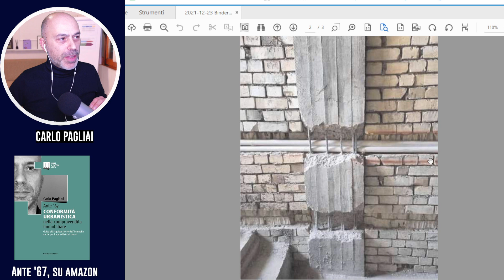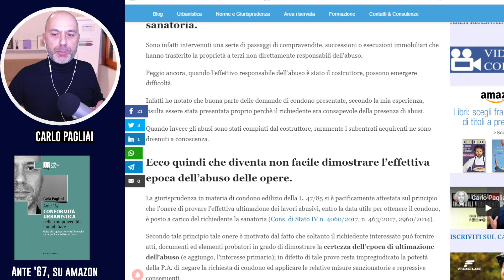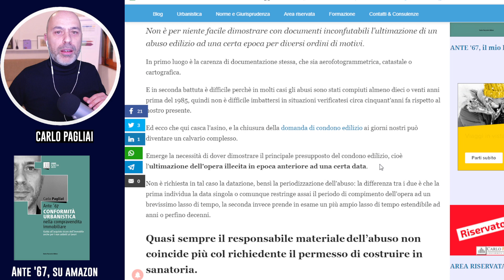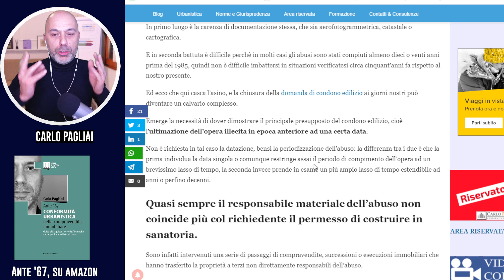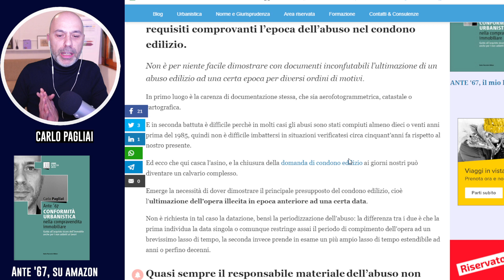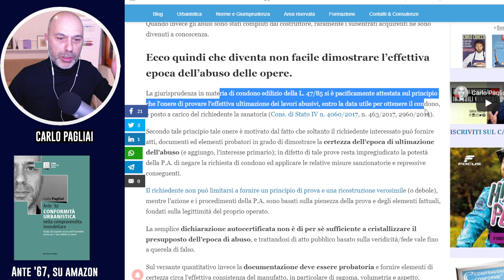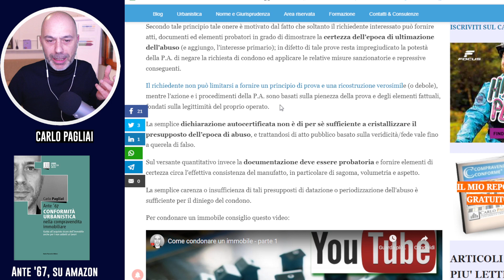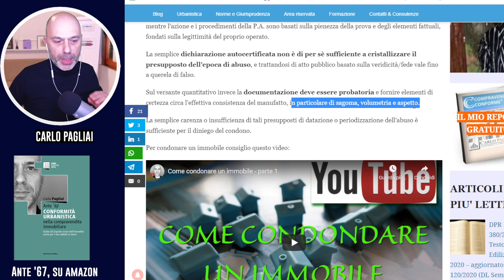Condono Edilizio, come dimostrare l’epoca dell’abuso (e chi deve farlo)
Il richiedente deve provare la sussistenza di presupposti e requisiti comprovanti l’epoca dell’abuso nel condono edilizio.
Quasi sempre il responsabile materiale dell’abuso non coincide più col richiedente il permesso di costruire in sanatoria.

La giurisprudenza in materia di condono edilizio della L. 47/85 si è pacificamente attestata sul principio che l’onere di provare l’effettiva ultimazione dei lavori abusivi, entro la data utile per ottenere il condono, è posto a carico del richiedente la sanatoria (Cons. di Stato IV n. 4060/2017, n. 463/2017, 2960/2014).
Secondo tale principio tale onere è motivato dal fatto che soltanto il richiedente interessato può fornire atti, documenti ed elementi probatori in grado di dimostrare la certezza dell’epoca di ultimazione dell’abuso (e aggiungo, l’interesse primario); in difetto di tale prove resta impregiudicato la potestà della P.A. di negare la richiesta di condono ed applicare le relative misure sanzionatorie e repressive conseguenti.

𝗜𝗡𝗗𝗜𝗖𝗘
0:00 Intro
0:45 Condono spiegato da Leonardo Pieraccioni
1:25 Edil-porcate
2:40 Onere della prova dell'abuso spetta al proprietario
3:40 Tre norme di Condono Edilizio, 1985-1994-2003
5:15 Dichiarazione atto notorio dal proprietario
6:00 Consistenza dell'abuso edilizio all'epoca
7:15 Tra proprietario e responsabile dell'abuso edilizio
8:30 Falsa attestazione su data o epoca dell'abuso
9:00 Giurisprudenza e sentenze sull'onere della prova abuso edilizio
10:30 Pienezza e veridicità dell'ultimazione opere abusive
12:10 Question time

Il miglior modo per ringraziarmi è mettere un like e condividere il video.